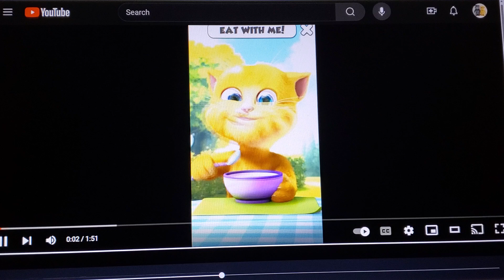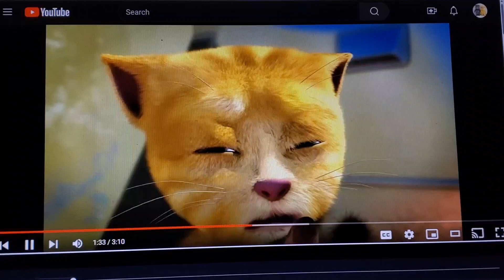The Black Cauldron (TFR Animal Style) Part 5 - Enter Ginger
Cast appearance
Dallben's cat-jibanyan (yo-kai watch)
Dallben-friar tuck (robin hood (1973))
Taran-chase (paw patrol)
Hen-wen-cream (twelve warrior explosive eto rangers)
Horned king-shere khan (the jungle book (1967))
Gurgi-talking ginger (talking friends)

Clips/years/companies
Paw patrol (quest for the crown, pups save a ghost, mighty pups, pups turn on the lights, pups save the penguins & pups and the beanstalk; @2013- nickelodeon)
Twelve warrior explosive eto rangers (does such adventure really exist, defeat the jyarei monster & a strawman argument; @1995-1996 shaft/nhk)
Paw patrol: the movie (@2021 paramount/nickelodeon movies)
Taking friends (jet pack cat, newserator, super tom, shake that tail, angry parrots, attack of the tech, Multipli-kitty & foolf; @2012 Disney)
Talking ginger's birthday (@2013 outfit7)
Paw patrol: the mighty movie (@2023 paramount/nickelodeon movies)